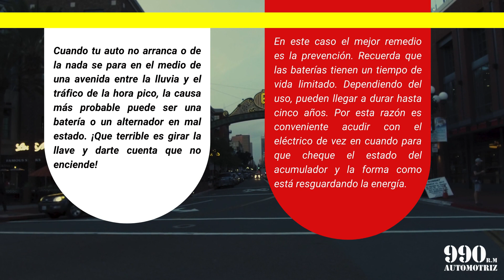🚕🚕¿POR QUÉ TU AUTO NO ARRANCA?🚕🚕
🚨🚨AQUÍ TE INFORMAMOS🚨🚨

Cuando tu auto no arranca o de la nada se para en el medio de una avenida entre la lluvia y el tráfico de la hora pico, la causa más probable puede ser una batería o un alternador en mal estado. ¡Que terrible es girar la llave y darte cuenta que no enciende!
En este caso el mejor remedio es la prevención. Recuerda que las baterías tienen un tiempo de vida limitado. Dependiendo del uso, pueden llegar a durar hasta cinco años. Por esta razón es conveniente acudir con el eléctrico de vez en cuando para que cheque el estado del acumulador y la forma como está resguardando la energía.

🔥𝑺𝑶𝑴𝑶𝑺 𝑬𝑺𝑷𝑬𝑪𝑰𝑨𝑳𝑰𝑺𝑻𝑨𝑺 𝑬𝑵 𝑴𝑨𝑵𝑻𝑬𝑵𝑰𝑴𝑰𝑬𝑵𝑻𝑶, 𝑴𝑬𝑪Á𝑵𝑰𝑪𝑨 𝑮𝑬𝑵𝑬𝑹𝑨𝑳 𝐘 𝐋𝐀𝐕𝐀𝐃𝐎 𝐄𝐒𝐏𝐄𝐂𝐈𝐀𝐋𝐈𝐙𝐀𝐃𝐎🔥

🔴 𝐑𝐄𝐒𝐄𝐑𝐕𝐀 𝐓𝐔 𝐂𝐈𝐓𝐀 🕖 📲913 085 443 𝐒𝐞𝐝𝐞 𝐋𝐨𝐬 𝐎𝐥𝐢𝐯𝐨𝐬 - Av. Alfredo Mendiola N° 6381 Ref. Al costado de la universidad UTP.

Ahora puedes atenderte de 8:30 am a 6:30 pm de lunes a Sábado.
Consulta, llámanos o Escríbenos al Whatsapp.